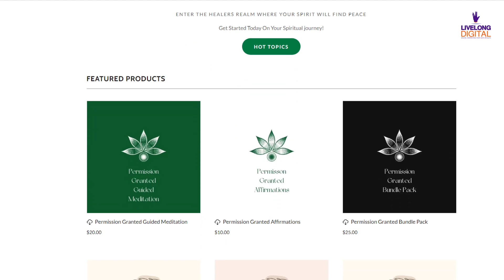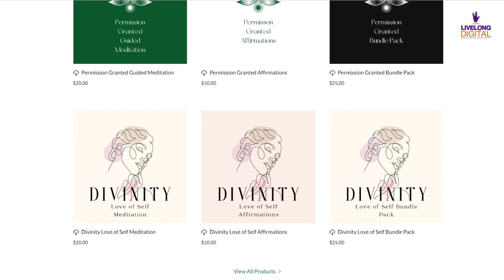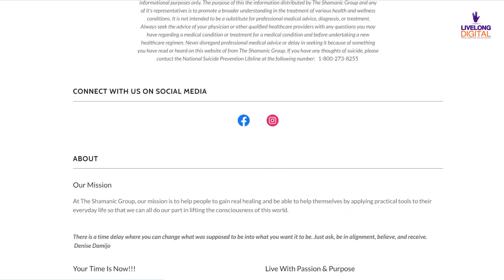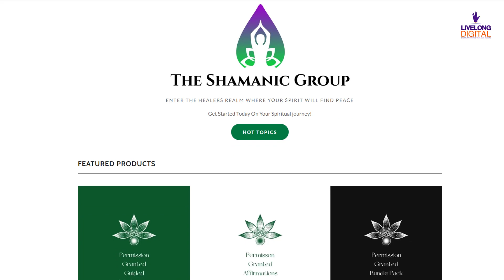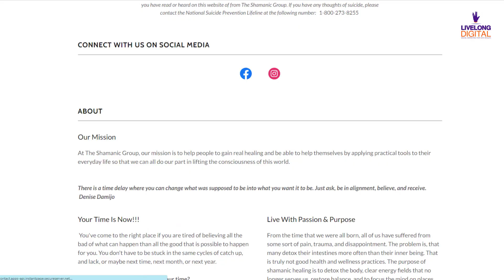Journey to Healing and Prosperity with Denise Damijo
🌟 Welcome to a transformative episode of the Online Prosperity Show! 💫 In this inspiring conversation, your host Prosper Taruvinga sits down with the visionary creator behind The Healer's Realm Podcast, Denise Damijo. Presented by The Shamanic Group, Denise guides individuals on a journey of holistic wellness and self-discovery through energy healing and shamanic practices.

As a full-time grad student pursuing a Ph.D. in Mind, Body, and Medicine with a specialization in Integrative Wellness Coaching, Denise shares her captivating journey of personal transformation. From becoming a Reiki master to being initiated into the Qero tribe in Peru, her insights into energy transmutation, conscious alignment, and co-creation in business offer valuable lessons for entrepreneurs. 🧘‍♀️🌿

Join us as Denise discusses her powerful Shamanic guided meditations, the profound impact of her Clairherence series, and her mission with The Shamanic Group to uplift consciousness and facilitate authentic healing. Discover how Denise's experience of overcoming health challenges has shaped her understanding of energy blockages and their connection to overall well-being. 🌈✨

If you're ready to break free from limiting cycles and step into your tranquility and spiritual awakening, this episode is a must-watch. Tune in to gain practical tools, insights, and inspiration for your own journey of prosperity and wellness.

Remember, your time is now! Don't miss this enlightening episode of the Online Prosperity Show. 🌟🔮

🌟 Thank you for joining us on this transformative episode of the Online Prosperity Show! 💫 We hope you found inspiration and valuable insights from Denise Damijo and The Shamanic Group.

🌟 Ready to embark on your journey of holistic wellness and self-discovery? Connect with Denise Damijo and The Shamanic Group today to explore energy healing and shamanic practices.